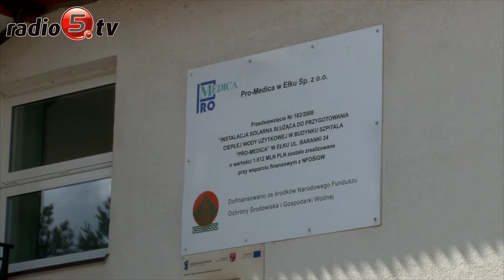Święto pielęgniarek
Swoje święto obchodziły we wtorek (16.05) ełckie pielęgniarki, pielęgniarze i położne. Dzień ten przypada 12 maja w rocznicę urodzin Florence Nightingale, założycielki pierwszej szkoły pielęgniarskiej i prekursorki nowoczesnego pielęgniarstwa. We wtorek prezydent Ełku spotkał się z ełckimi pielęgniarkami, by podziękować im za służbę, którą pełnią przy łóżkach pacjentów. W polskich szpitalach, przychodniach i domach opieki pracuje obecnie około 260 tysięcy osób z białego personelu. W 108 Szpitalu Wojskowym w Ełku zatrudnione są 123 pielęgniarki, w Szpitalu Miejskim "Pro-Medica" - 220. Niepokojące dane to średnia wieku białego personelu. Obecnie wynosi 51 lat - mówi Ewa Faliszewska, Naczelna Pielęgniarka Szpitala Miejskiego "Pro-Medica" w Ełku. A będzie jeszcze gorzej - dodaje.

W Polsce na 1000 mieszkańców przypada 5 pielęgniarek, dla porównania w Skandynawii aż 16. Nie od dziś wiadomo, że tuż po ukończeniu szkoły większość pielęgniarek nie decyduje się na pracę w Polsce. Uczą się języków obcych i szukają zatrudnienia za granicą.

- Powodem są oczywiście zarobki - mówi Radiu 5 Elżbieta Araminowicz–Kierklo, Naczelna Pielęgniarka 108 Szpitala Wojskowego w Ełku.

Prezydent Ełku Tomasz Andrukiewicz zabiegał o utworzenie w mieście wydziału pielęgniarskiego. Niestety z powodów kadrowych i finansowych żadna uczelnia nie chce utworzyć takiej filii.

Podczas uroczystości w Ełckim Centrum Kultury pielęgniarkom specjalny koncert zagrał ełcki muzyk Marcin Pyciak.